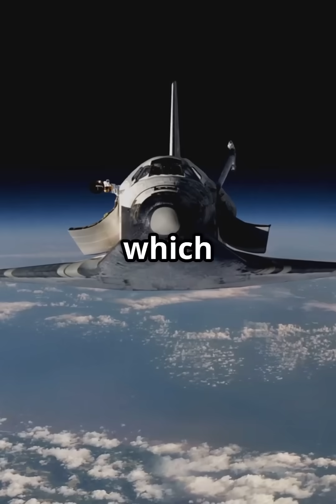Top 5 Fastest Spacecrafts in History 🚀💨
🌠 *Top 5 Fastest Spacecraft*

🔹 *Parker Solar Probe* – 430,000 mph 🚀 Fastest human-made object, studying the Sun.
🔹 *Helios 2* – 157,000 mph ☀️ First spacecraft to fly into the Sun’s atmosphere.
🔹 *Juno* – 165,000 mph 🪐 Approached Jupiter, gathering vital data.
🔹 *New Horizons* – 36,000 mph 🌍 Flew past Pluto, uncovering its secrets.
🔹 *Apollo 10* – 24,791 mph 👨‍🚀 Fastest crewed spacecraft, circled the Earth.

🔥 *Speed Perspective*
🚀 *Parker Solar Probe:* Travels at 430,000 mph—enough to go from New York to Los Angeles in under a minute!
☀️ *Helios 2:* Achieved 157,000 mph, pioneering solar atmosphere exploration.
🪐 *Juno:* Hit 165,000 mph, outpacing a bullet by 200 times!
🌍 *New Horizons:* Soared at 36,000 mph, equivalent to circling Earth in an hour!
👨‍🚀 *Apollo 10:* Fastest crewed spacecraft at 24,791 mph, completing an equatorial loop in just over an hour.

👉 *Watch now and become a master of lists!*